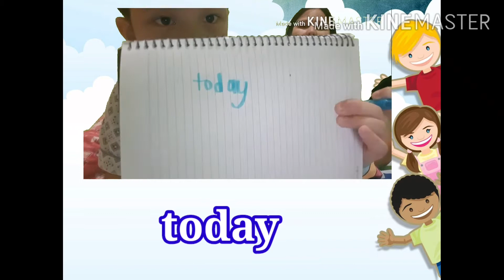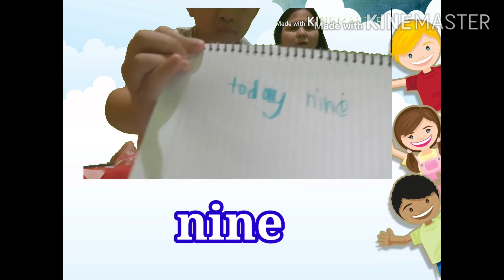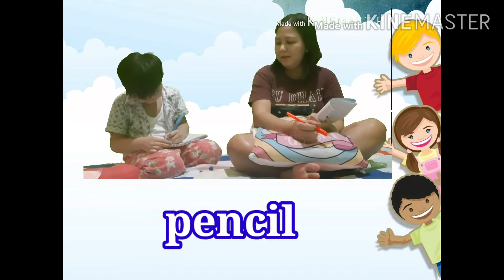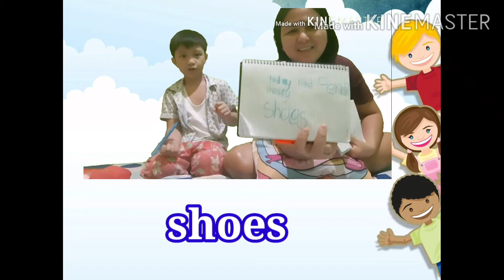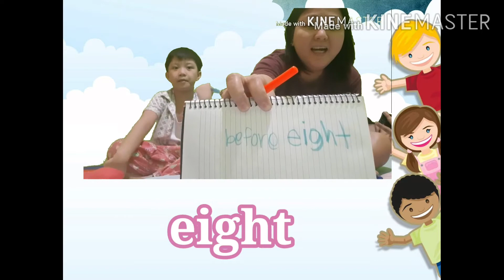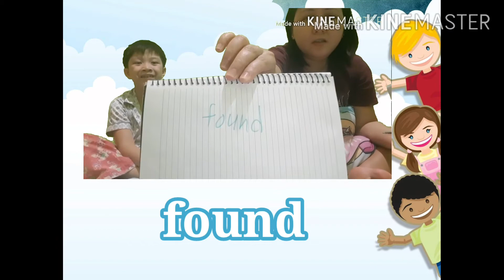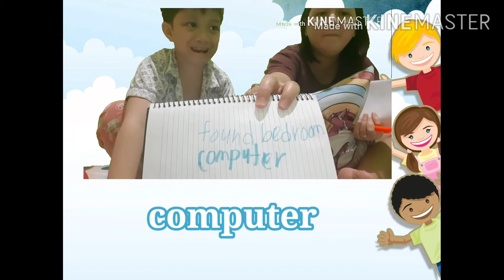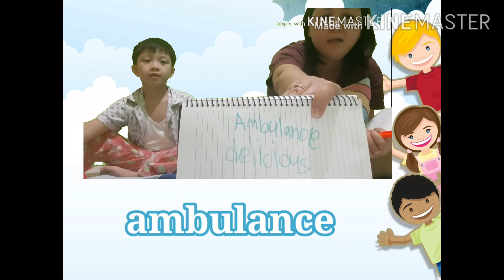SPELLING CHALLENGE | Testing my Nephew's Spelling Knowledge😅 | Winner or Loser?🤔 | Vlog 32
For fun and entertainment purposes only😊
 Add me on my: